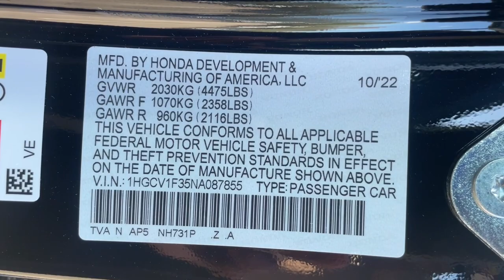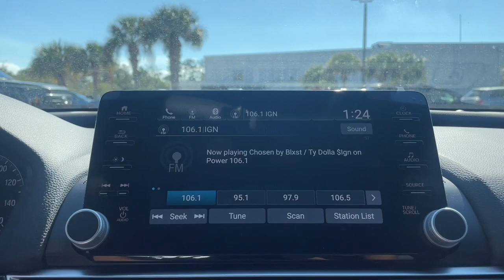2022 Honda Accord Jacksonville, Orange Park, St. Augustine, Gainesville, Nocatee FL NA087855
Crystal Black Pearl New 2022 Honda Accord Sport available in Jacksonville, Florida at Duval Honda. Servicing the Orange Park, St. Augustine, Gainesville, Nocatee area.

Duval Honda
1325 Cassat Avenue

2022 Honda Accord Sport **CAR WASHES FOR LIFE ** 5 DAY MONEY BACK GUARANTEE **1ST OIL CHANGE FREE **COMMISSION FREE SALES PEOPLE. 29/35 City/Highway MPG